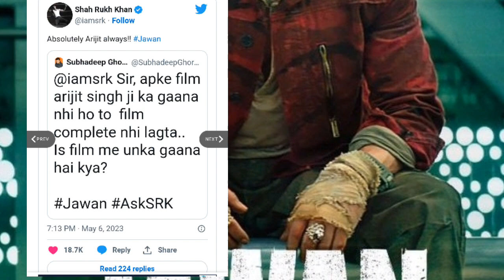shahrukh khan Reaction on fans comment in twitter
shahrukh khan Funny Reaction on fans comment in twitter